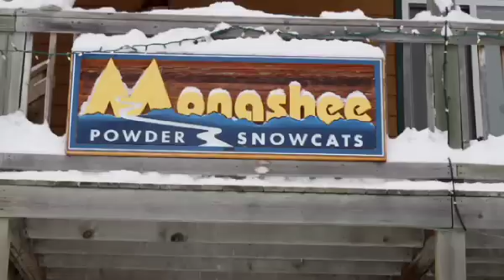Jake Blauvelt Naturally Episode 3 - TransWorld SNOWboarding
Jake heads over to Monashee Powder Cats with Eric Jackson to get some stormy deep winter powder in the trees going.